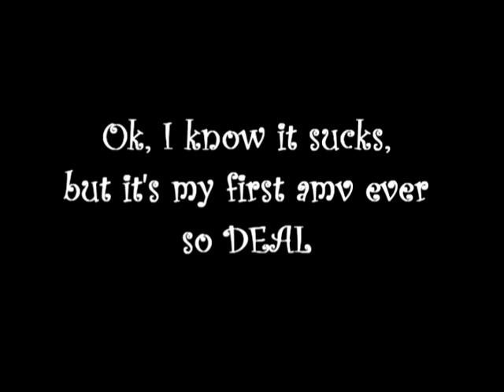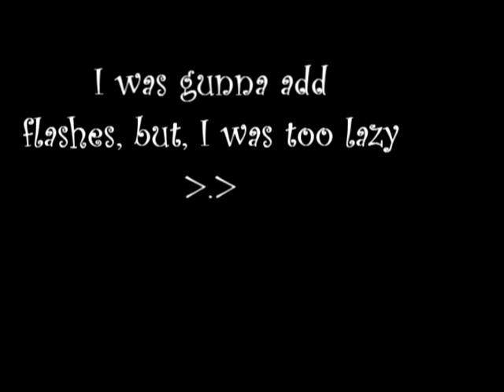Spirit Bring me to life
FIRST AMV EVER :D
AnD i FINALLY GOT THE FOOKING CLIPS
took me not too long, thus, why it sucks.
don't eat me